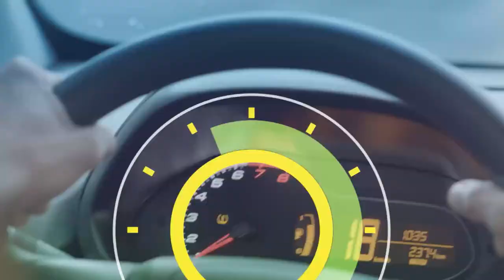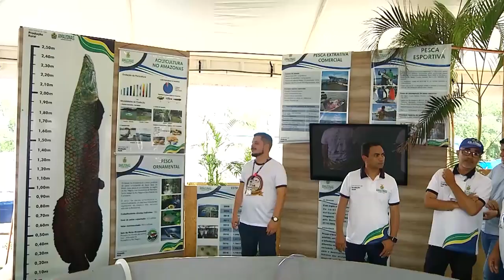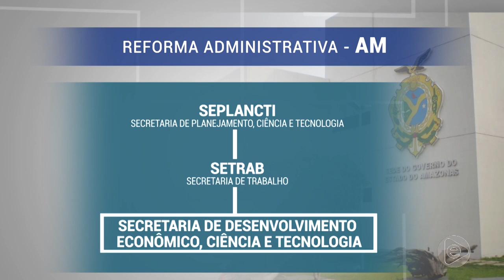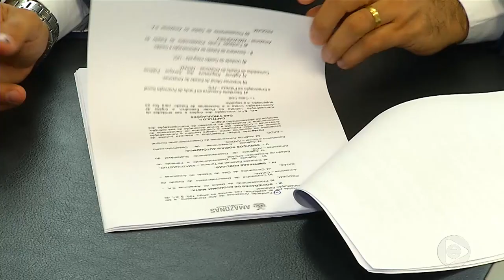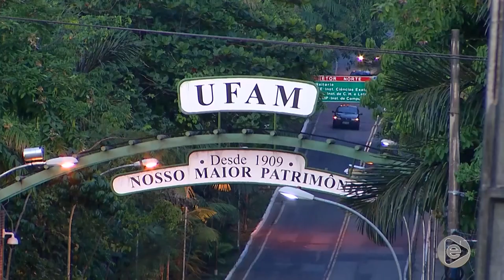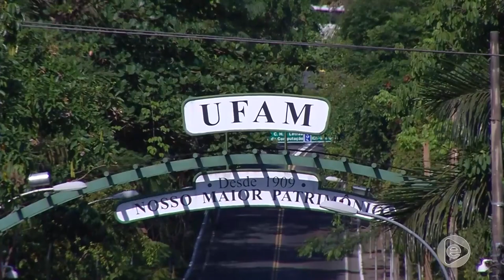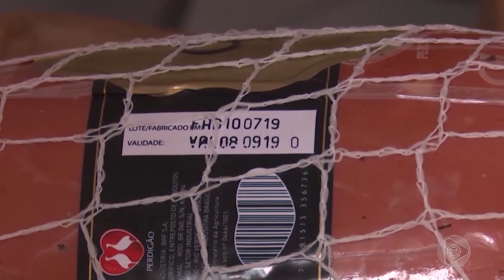6 Horas Notícias – 04 10 2019 01º Bloco